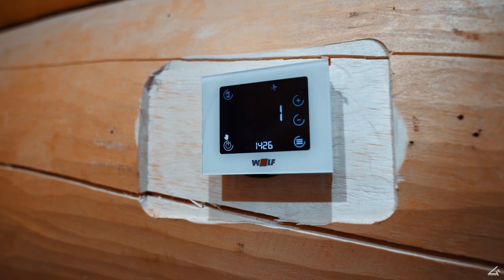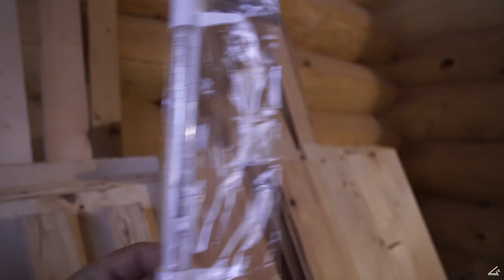Турне по своим объектам ! 2021 (часть 2 ) Проверяем баню из кедрового сруба "Медведь и Щука"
Решил сделать 2 ю часть полностью посвященной бане М и Щ, материала получилось много)) Начиная с опускания домкратов,заканчивая отделкой и проверкой скрайбинга.
3 ю,часть посвятим Читинскому срубу.